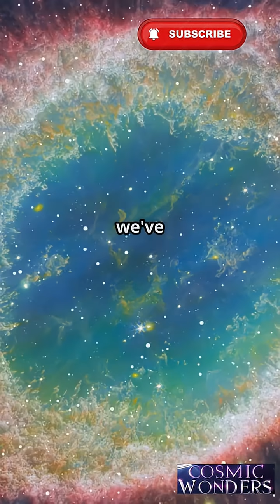How big is our universe 😱| Cosmic Mysteries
mystery bang
new heart crash adams
paternity court
puppy
red moon
rocksteddy jopay
sentry vs hulk
simpsons predictions 2025
soinwalker
solarballs
Sonic
solarballs
space mnystery in tamil
space speed up
Space videos
spaghetti recipe
standup up comedy tamil
stephen colbert
street food
sudhanshu trivedi
the blood moon
Zoom out to universe
how big is the universe
terrain terrain pull up pull up
how universe is big
pull up terrain
how big is space
observable universe
how big our universe
how big the universe is
universe mysteries
brian cox
brian cox space documentary
how big is our galaxy
how big universe
mystery bang
Our universe
paternity court
sarvam thaala mayam songs
space mysteries
space mystery in tamil
street food
how big is universe
how big is our universe
shorts
space facts
space facts about planets
space facts and mysteries                                   mystery of universe
mystery of universe
how large is the universe
universe
the universe is big
the universe
how big is the galaxy
size of the universe
just how big is the universe